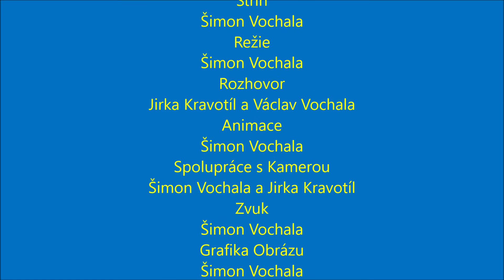Druhý díl Obec Srbsko Jirka Kravotíl a Václav Vochala 18 7 2020